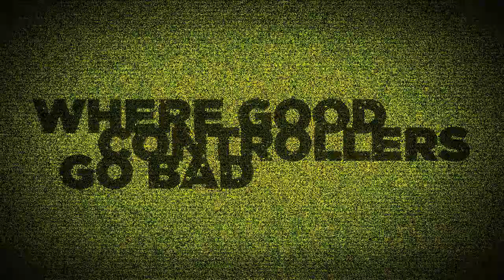Battlefield 3 Adjustable Rapid Fire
Evil Controllers shows off the adjustable rapid fire mod Evil Controllers has available on ALL of their mods. Compatible with Battlefield 3, Modern Warfare 3, and Gears of War 3.

Join the Evil Community!

Facebook.com/evilcontrollers
Twitter.com/Evilcontrollers